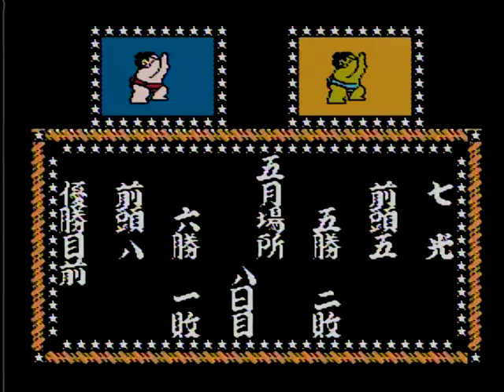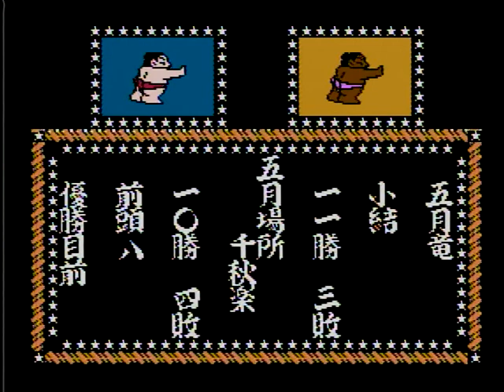#3 つっぱり大相撲